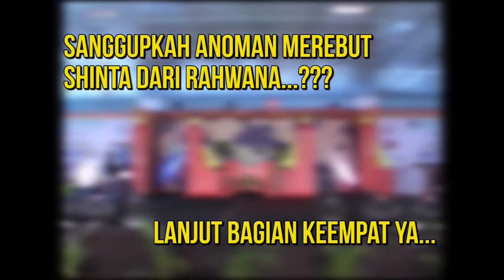Ramayana Kekinian - Shinta yang Hilang (Bagian 3)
Penampilan teater kolaborasi SD Ta'mirul Islam Surakarta pada acara SDTI EXPO 2nd di Pagelaran Keraton Surakarta.

MENCETAK GENERASI ISLAMI PENUH PRESTASI